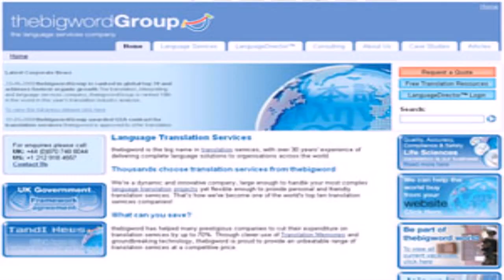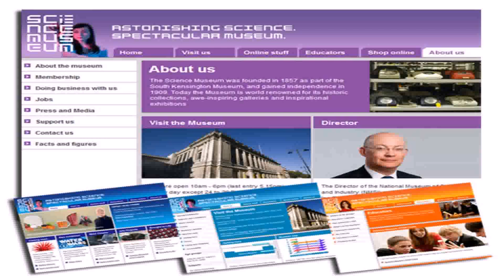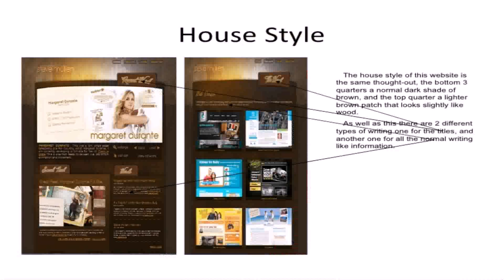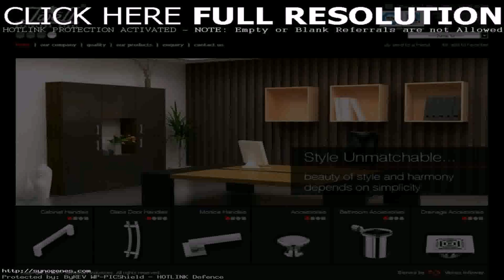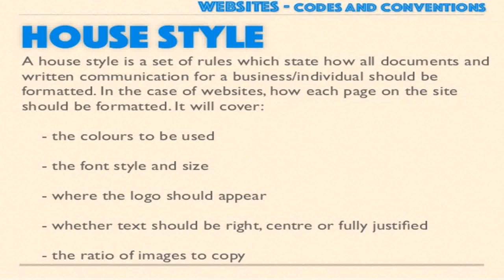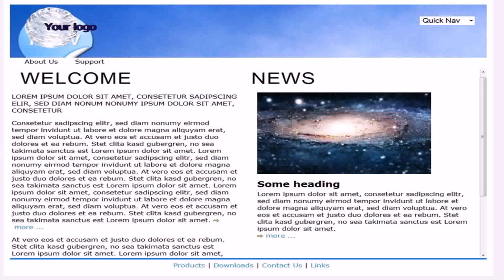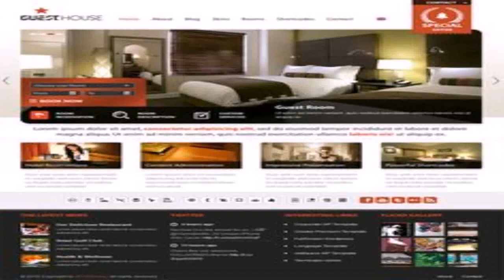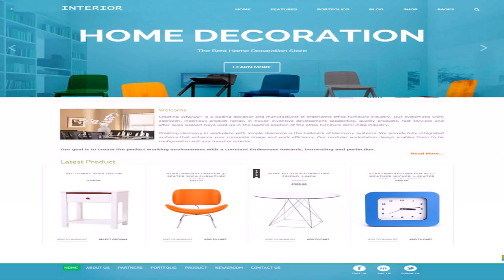House Style Website (see description) (see description)